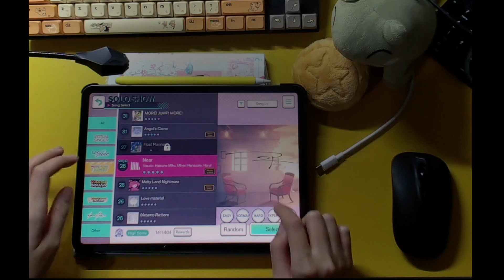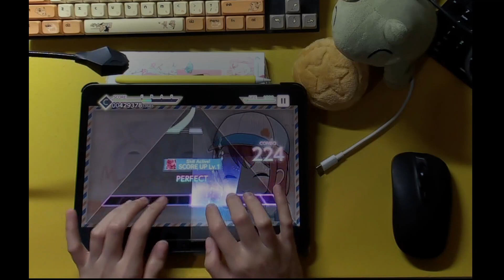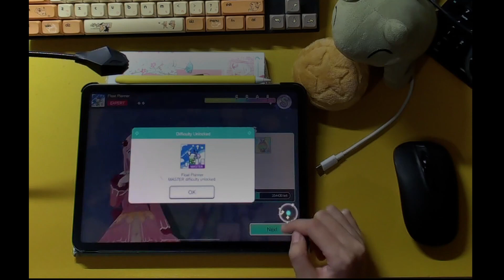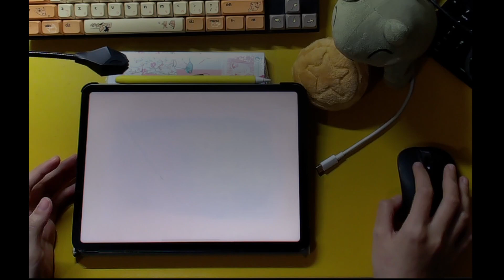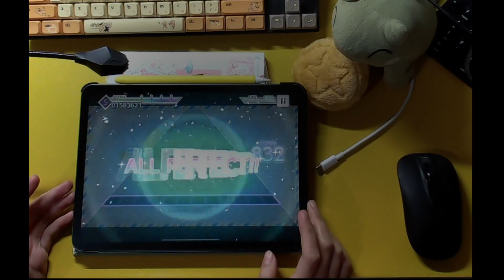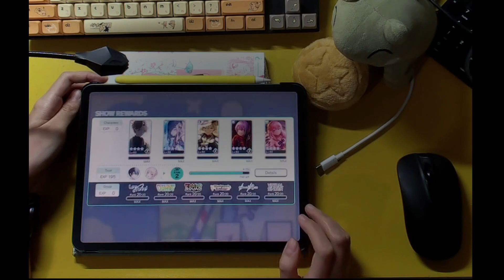【Project SEKAI】Float Planner [ex 23/mas 27] Sightread, mas ALL PERFECT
0:11 : ex
2:52 : mas

AP # 188

recording date: 2023 NOV 30

device: iPad Pro (11-inch), iPadOS 16

in-game settings
BGM volume: 100
SE volume: 50
note speed: 10.0
timing: 0.3
background brightness: 60%
lane transparency: 90%
display skill: on
multi-tap line: on
AP effect: on
early/fast: on
3dmv quality: standard

socials:
twitter but for art this time: @ jackiwi_art